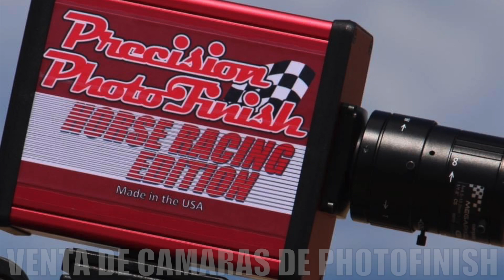El Destino C. Chanel/JV vs El Pollito C.Gonzalez vs El Muletas C. N. Alianza vs .Serafin C. Pintado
El Destino Cuadra Chanel/JV vs El Pollito Cuadra Gonzalez vs El Muletas Cuadra Nueva Alianza vs El Serafin Cuadra Pintado en Carril White Glove 🔥🔥